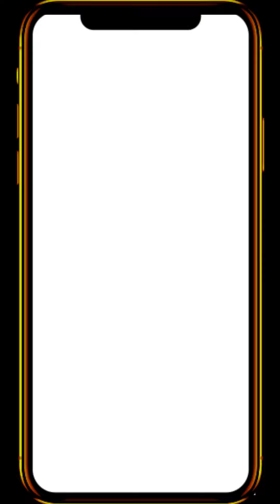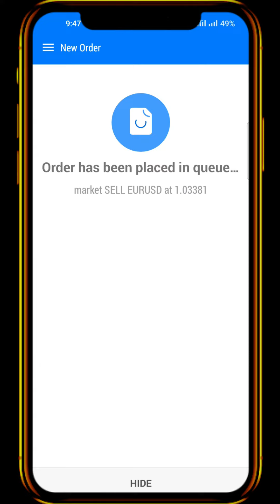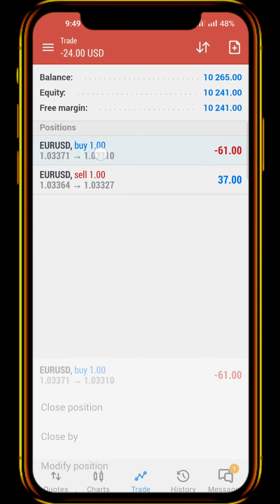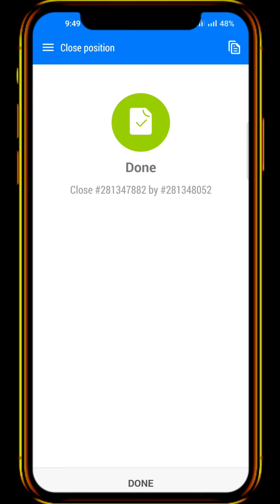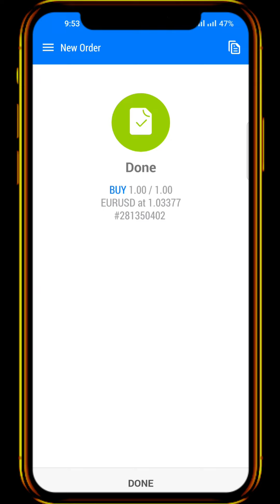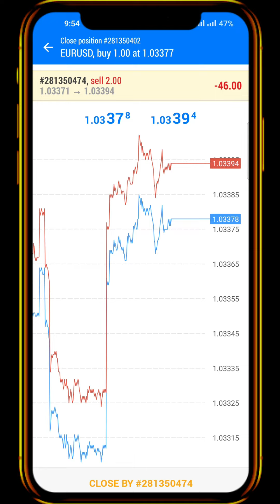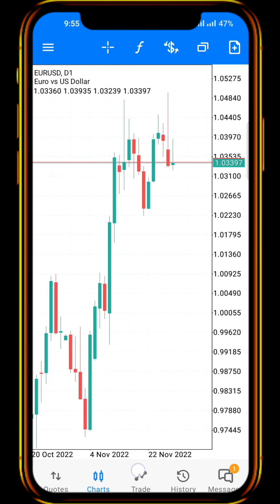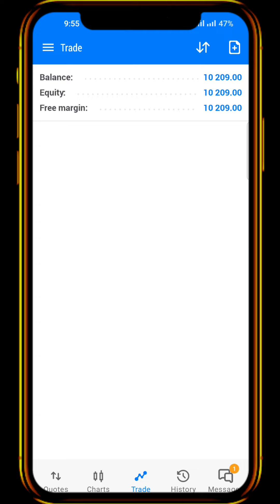What is the Close By in MT5? | When you use Close By Option? |What are the futures when use Close By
The Close By operation allows traders to simultaneously close two opposite positions of the same financial instrument. If opposite positions have different lot values, only one of them will be left open. Its volume will equal the difference between the lot values of the two positions, while the direction and open price of the remaining position will be the same as the direction and open price of a larger position.

Compared to an individual closure, the Close By operation allows the trader to save one spread:

If the positions are closed separately, the trader pays the spread two times: the Buy position is closed at Bid, and the sell position is closed at Ask.
During the Close By operation, the open price of the second position is used to close the first one, and the second position is closed at the open price of the first position.